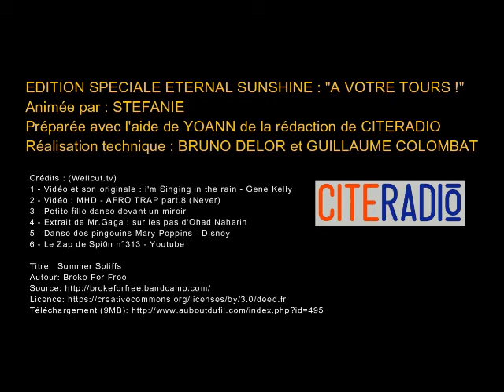Claude Bourdin, C’est au Tour(s) du peuple 2020 - Élections Municipales de Tours 2020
[CITERADIO] Élections Municipales de Tours 2020, Interview des candidats : A votre Tour(s) ! - Claude Bourdin, C’est au Tour(s) du peuple 2020.

Claude Bourdin, abasourdi par la présence de Jean-Marie Le Pen au second tour en 2002, s’est alors engagé en politique pour “défendre des idées progressistes de gauche”. Cette année, c’est donc pour la ville de Tours qu’il s’engage avec le collectif C’est au Tour(s) du peuple 2020. Claude Bourdin aimerait que la voiture ait une place moins importante à Tours “pour que la ville soit plus respirable”. Pour cela, il rendrait les transports en commun gratuits. Il souhaiterait aussi que tous les Tourangeaux aient un toit.

EDITION SPECIALE ETERNAL SUNSHINE : "A VOTRE TOURS !"
Animée par : STEFANIE.
Préparée avec l'aide de YOANN de la rédaction de CITERADIO.
Réalisation technique : BRUNO DELOR et GUILLAUME COLOMBAT.